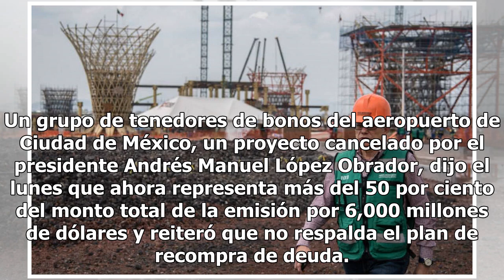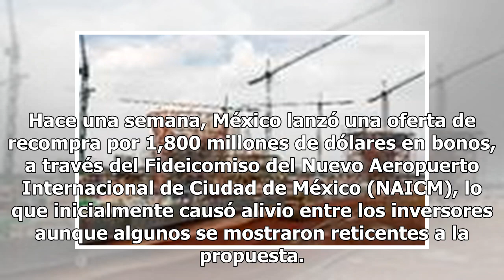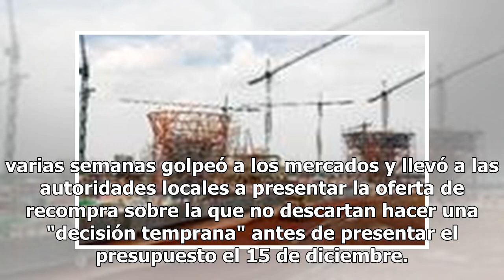Aumentan presión tenedores que rechazan recompra de bonos de NAIM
Un grupo de tenedores de bonos del aeropuerto de Ciudad de México, un proyecto cancelado por el presidente Andrés Manuel López Obrador, dijo el lunes que ahora representa más del 50 por ciento del monto total de la emisión por 6,000 millones de dólares y reiteró que no respalda el plan de recompra d...